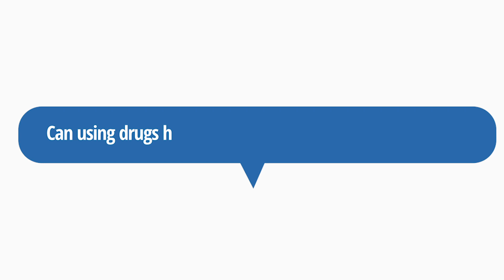Can Using Drugs Help Me Deal With Anxiety and Depression?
Scientists from the National Institute on Drug Abuse answer common questions teens ask about drug use and addiction. The episode Can Using Drugs Help Me Deal With Anxiety and Depression? highlights the long-term health risks of misusing prescription medications or other substances and shares options and resources for those with mental health issues.